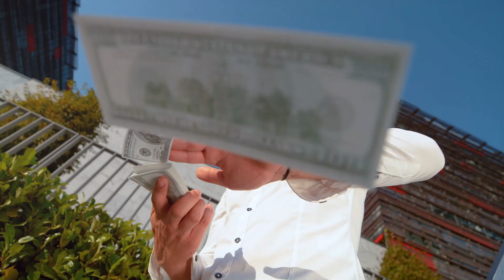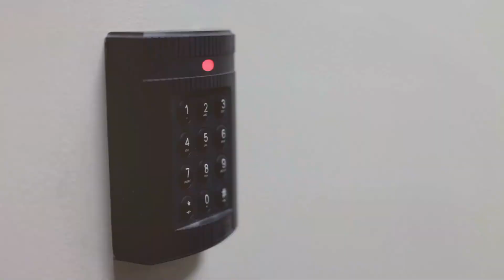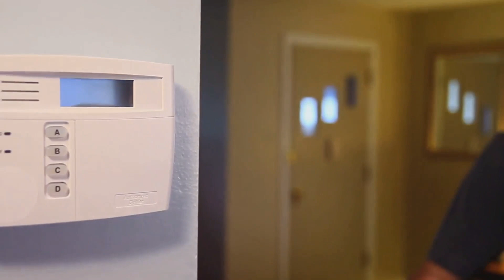🎉💡 Ultimate Success Story: Raking in $50,000 in a Mere 2 Months with Solar Power for Newbies! 🌟💸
🥊🥊I am seeking 20 individuals to generate leads for solar proposals. Our team of representatives will visit customers to present these proposals, and the closers will handle the finalization of deals. 🥊🥊This opportunity offers a 50/50 split on all successful sales.

START UP BONUSES:
1.  $1000 in grocery coupons of your choice, you can't lose with the coupons you use!
2.  $1000 in restaurant and fast-food chain coupons of your choice places like *[TGI Fridays, Chili's, Olive Garden, Red Lobster, Applebee's, Sizzler, I-Hop, Denny's, Planet Hollywood, Austin Steakhouse, Hooters, Longshore Steakhouse, Ponderosas Steakhouse, just to name a few.

3.  A 3 day 3-night trip
4.  A 8-day 7-night trip
5. Hot buyer leads that will get your mailbox money.
6. Hot New Mailbox Cash Money Marketing Kit